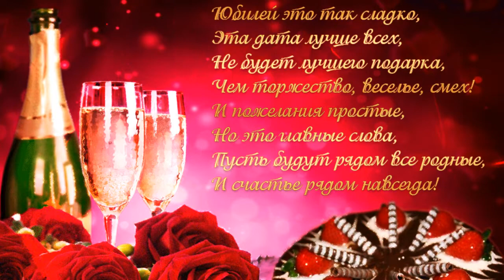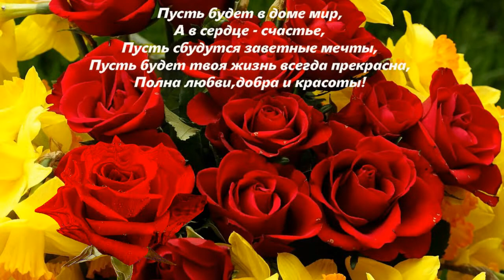С Юбилеем !!! Красивого и радостного юбилея !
С Юбилеем !!!
Пусть юбилей твой будет ясным
Полным счастья и цветов.